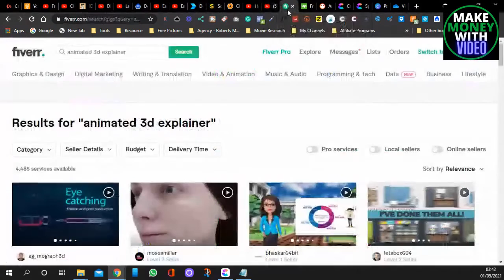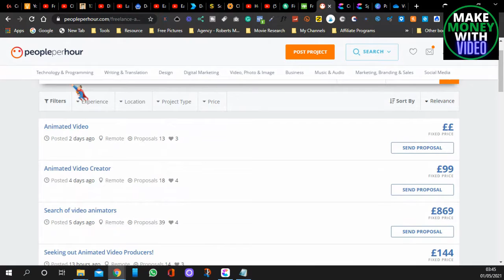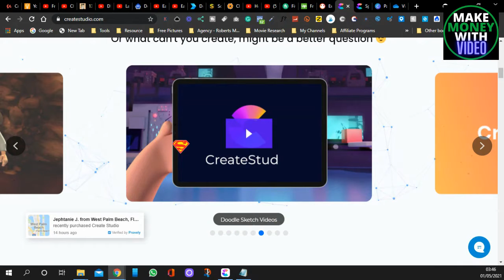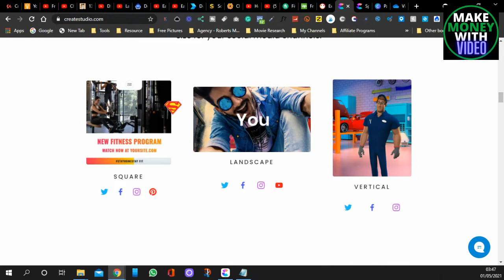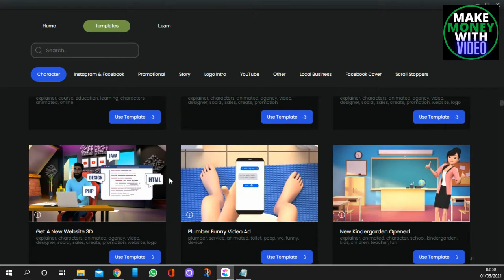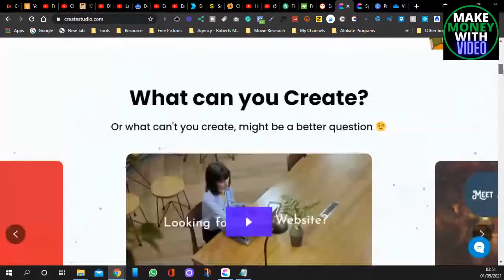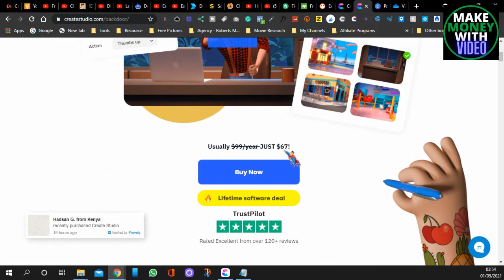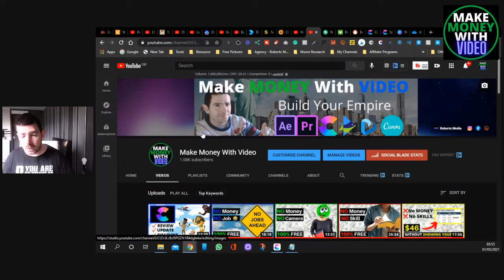How To Make Money With Create Studio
In today's video,  I share How To Make Money With Create Studio

In this video, I show you how lots of people are making loads of money, making animation videos, explainer videos, scroll stopper videos and I share with you an app called create studio that makes these for you. So you don't need any experience and you can get started straight away.

Creating videos like these for businesses is also a great way to make money online and on this channel, I like to show you how to make money on youtube using video.

I am Jay, the owner of Roberts Media. A social media and video marketing agency helping businesses through social media and video marketing strategies. I also have an e-commerce store as well as 3 other YouTube channels that are all monetised.

My team and I create all different types of video content and we are always buying the latest apps and software to test out and to see if they can help us improve the videos in any way.

➡️ This channel is for me to share our creations with you as well as sharing ways to make money online using both video and affiliate marketing as well as sharing many different ways on how to make money on YouTube. With or without showing your face.

Never miss a video about simple ways to make money online as well as ways to make money on youtube with video.